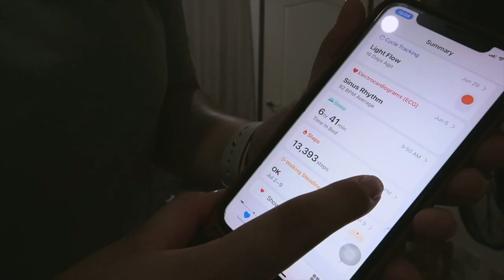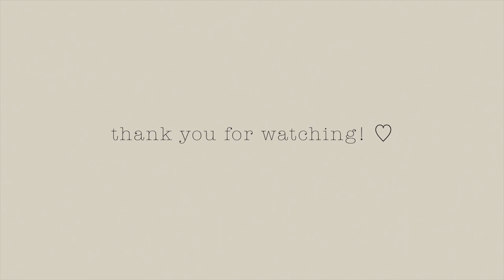WIFE LIFE – productive friday in my life (home alone, comfort food & outdoor walking)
Another day in my life vlog where I try to be as productive as I could be. I cooked one of my comfort foods, did some house chores, did my outdoor walk, and achieved 13,000+ steps.

These are some of the things that I do now in order to keep my mental health stable. I hope you'll like it. Enjoy watching! ♡